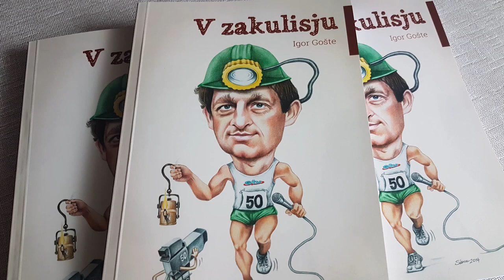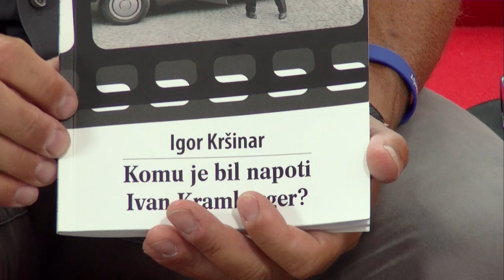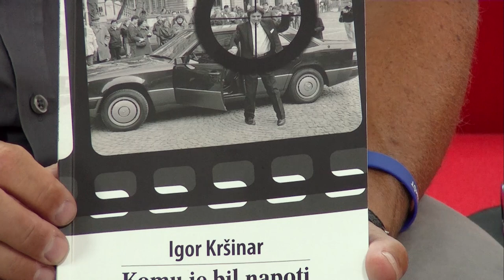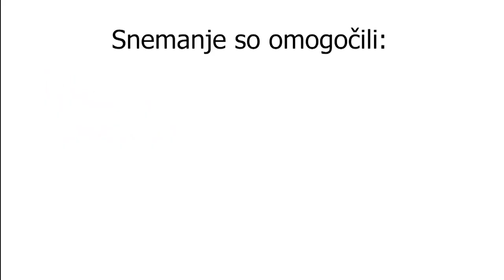V ZAKULISJU - KOMU JE BIL NA POTI IVAN KRAMBERGER?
Naš gost je bil tokrat Igor Kršinar, dolgoletni novinar Reporterja, s katerim smo 4.julija posneli dve oddaji. V prvi je predstavil svoj knjižni prvenec Komu je bil na poti Ivan Kramberger. Igor velja za odličnega poznavalca življenja, politične poti nekdanjega predsedniškega kandidata in dobrotnika Ivana Krambergerja.
V oddaji je spregovoril o vpletenosti nekdanje UDBE v Krambergerjevo kandidaturo, ne da bi on o tem kaj vedel, o njegovem političnem programu, analiziral je njegove volivce, njegov način javnega nastopanja, zapise o njem, o njegovih knjigah, njegovi zapuščini... "Mene je zanimalo tudi, kakšna je bila podlaga za njegov atentat. Spraševal sem se, ali se ga je hotel kdo politično odkrižati," nam pove v intervjuju. To se še danes mnogi sprašujejo. Mnogi se sprašujejo tudi, koga so po Krambergerjevem atentatu volili njegovi volivci. Pravi, da pred leti nekdanja SLS in SKD, danes mnogokje SDS. Omenil je Francija Breznika in Jelko Godec. "Gre za volivce, ki tudi zdaj volijo pretežno desne stranke." doda.
Dobršen del oddaje se je sukal tudi o boju četverice na prvih demokratičnih volitvah za predsednika predsedstva Slovenije, kjer je Krambergerja volilo skoraj dvajset odstotkov volivcev. Zanimiva so bila tudi soočenja, na katerih je Kramberger o sebi govoril o tretji osebi, se deklariral za vernega, pokazal križec in povedal, da nosi bogeca ves čas s seboj, vseeno pa je dejal, da cerkvi ne bi vrnil vsega odvzetega premoženja. "Zavzemal se je za zasebne bolnišnice, šolstvo, bil je goreč antikomunist. Po eni strani je kritiziral komuniste, po drugi pa je hvalil Milana Kučana. Bil je  tudi zato, da se pravica do splava ohrani,  želel je, da bi delavci postali delničarji," je med drugim omenil Kršinar in dodal še, da je bil tudi goreč zagovornik odcepitve oziroma samostojne Slovenije. Ko drugi to še niso govorili na glas, ampak so sanjali o neki federaciji ali konfederaciji. Čeravno je bil Kramberger precej razočaran nad delovanjem prve Demosove vlade, ki je bila prepletena z nekdanjimi komunisti, je javno protestiral, ko so rušili takratnega predsednika vlade Lojzeta Peterleta, ki pa ga je cenil. "Takrat je organiziral protestno zborovanje v Ljubljani in protestiral proti vrnitvi komunistov na oblast. Znano je, da o Janezu Drnovšku ni imel dobrega mnenja. Ni imel rad prebarvane komuniste."  Ivan Kramberger je večkrat dejal, da se je treba bati komunistov: "Pa ne tistih, ki bodo ostali to, kar so, ampak tistih, ki se bodo spreobrnili in postali strašni antikomunisti,  pa v cerkev bodo hiteli in se delali vernike. Pazite se njih, ljubi moji Slovenci. Vse vam bodo pobrali. Kajti, kar se je Janezek nauči, to Janez zna." Te besede, ki še dandanes v marsičem držijo je izrekel davnega leta 1990.
Kršinar je natančno orisal tudi dogajanje v času atentata in kako so umor raziskali. Ob koncu je odgovoril tudi na vprašanja, ali bo Kramberger kdaj dobil političnega naslednika. Bo to morebiti njegov sin Ivan, kdo drug, pa si oglejte v oddaji. Mimogrede, Krambergerjev sin je želel, da bi predsednik Borut Pahor njegovemu očetu podelil posmrtno odlikovanje. Zakaj je predsednik to odklonil, še sam bog ne ve, če se malce pošalimo. Morebiti pa bo to storila nova predsednica ali novi predsednik. Nenazadnje je bil Ivan Kramberger pomemben Pomladnik z veliko začetnico.
V knjigi, ki jo lahko naročite pri založbi ali pri avtorju knjige na: boste lahko prebrali tudi nekaj besed, ki so jih o Krambergerju napisali Milan Kučan, Lojze Peterle in Marko Demšar.
V drugi oddaji, ki jo bomo objavili čez par dni, pa boste lahko prisluhnili Kršinarjevemu aktualnemu političnemu dogajanju pri nas.
Igor Gošte
I